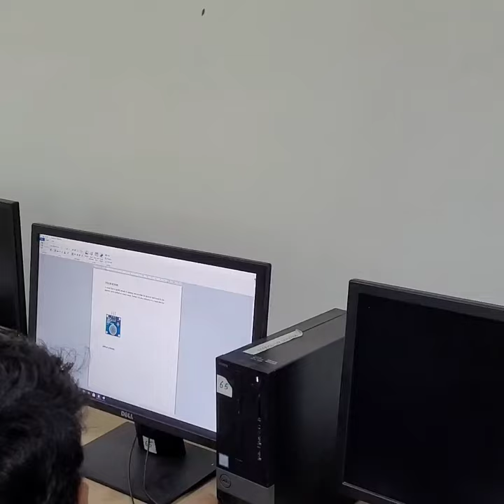Stem Education @ Govt Polytechnic College Nedumangad